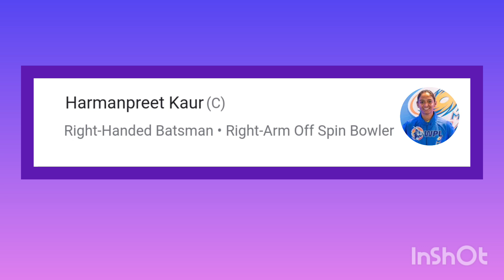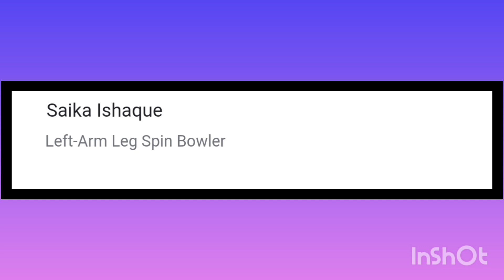Mumbai Indians (WPL)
The Mumbai Indians are an Indian women's cricket team that will compete in the Women's Premier League (WPL), based in Mumbai. The team is owned by Indiawin Sports, who also own the equivalent men's team, who won the rights to own and operate the Mumbai-based franchise in the Women's Premier League for a sum of ₹912.99 crore (US$110 million). The team is to be coached by Charlotte Edwards, with Jhulan Goswami as their bowling coach and mentor[1][2] and Devika Palshikar as the batting coach.[3] Their squad was assembled at the inaugural WPL player auction in February 2023.